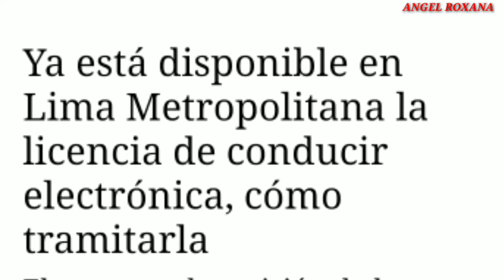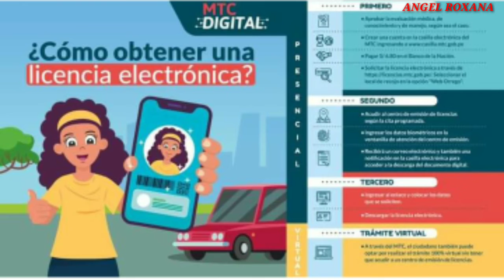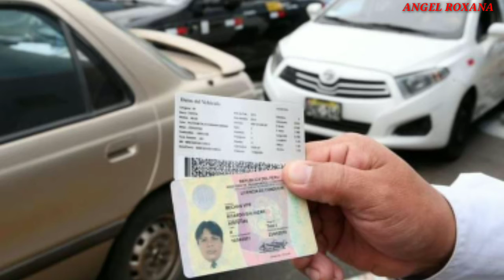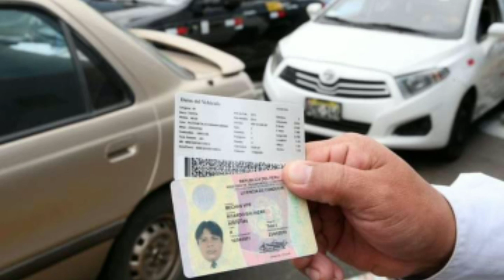🔴✅¿COMO OBTENER UNA LICENCIA ELECTRÓNICA?